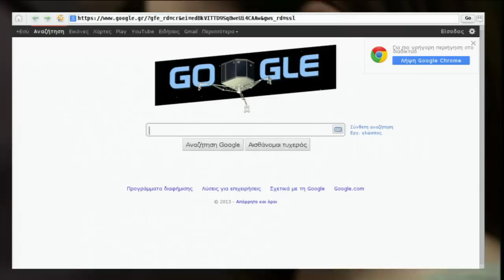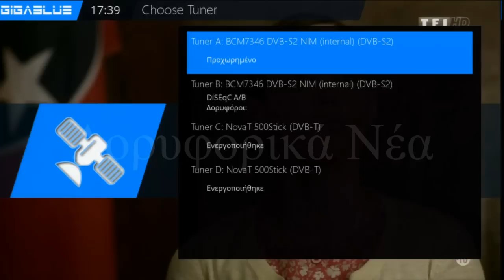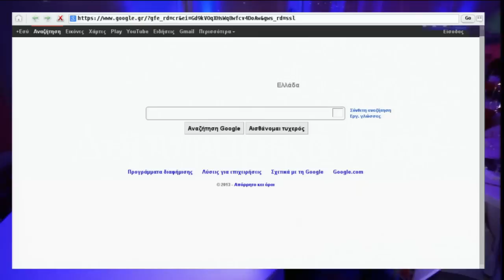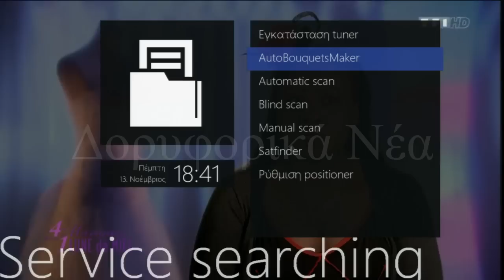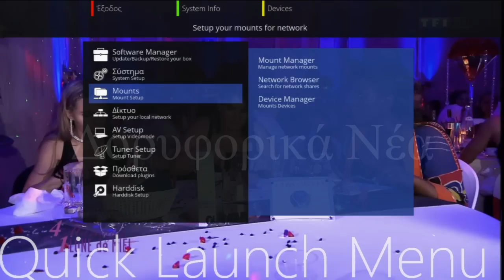GIGaBLUe HD QUAD PLUS: 1305 MHz, Color TFT πρόσοψης και 4 tuners!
GIGaBLUe HD QUAD PLUS
Η Gigablue πρόσθεσε στη γκάμα των Linux δεκτών της, το μοντέλο Quad Plus, το οποίο έρχεται ενισχυμένο σε σχέση με το προηγούμενο μοντέλο Quad, αποτελώντας έτσι ένα ισχυρό εργαλείο Enigma 2.